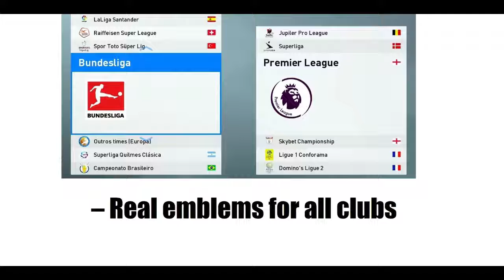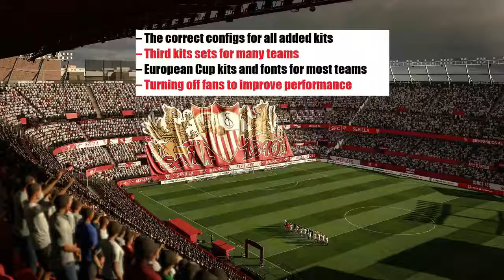PES 2019 Patch 3.0 For PES 2019 (PC)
How to install:
– Run the installer and follow the program instructions.